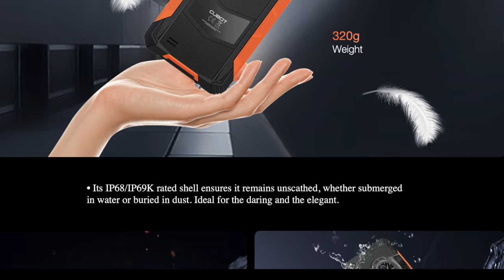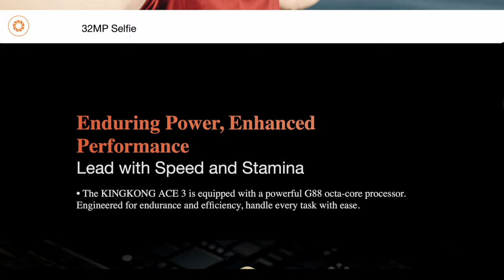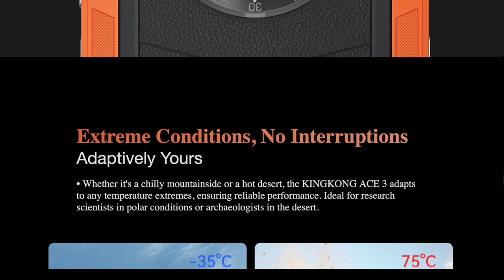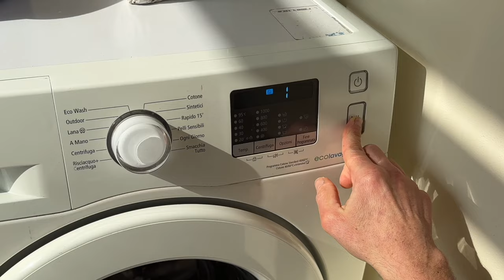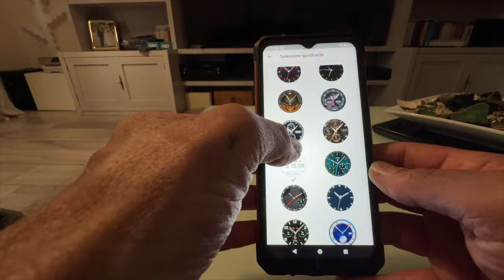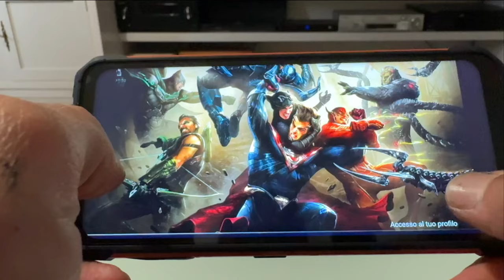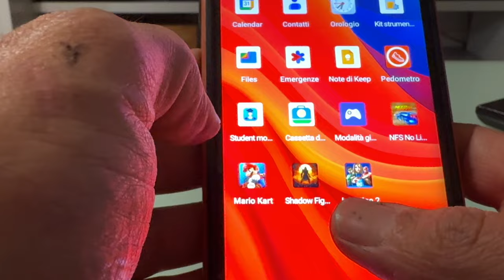KINGKONG ACE 3 - CHEAP BUT POWERFUL - BEST BUY RUGGED PHONE - FULL TEST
KINGKONG ACE 3
CHEAP BUT POWERFUL - BEST BUY RUGGED PHONE
FULL TEST